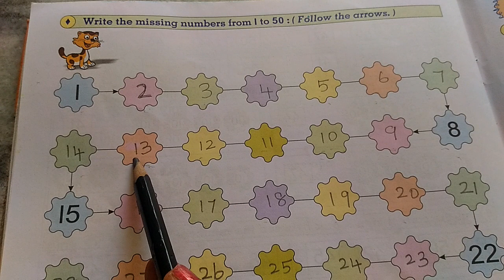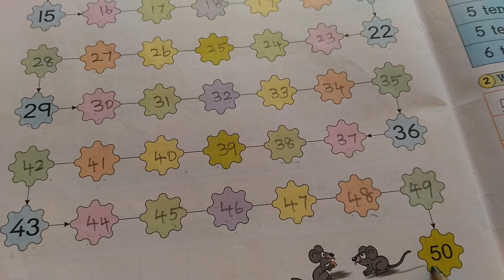NUMBERS ORAL 1 - 50